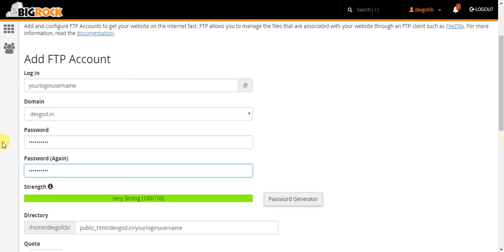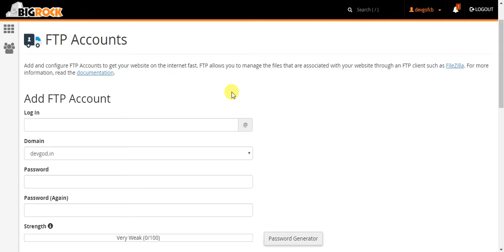cpanel web hosting tutorial- How to create FTP connection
cpanel web hosting tutorial
FTP- File Transfer Protocol
- How to create a Secured FTP Account
- FTP connection
- Transfer file via FTP Account
- upload, download, update files via FTP connection